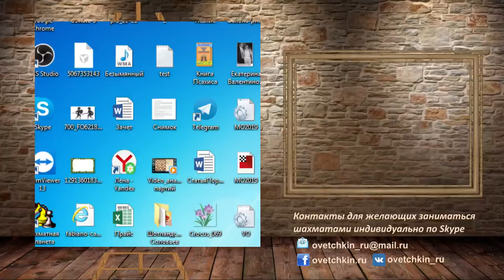Шахматы. Сицилианская защита. Лушников - Парамонов, 2002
Этот ролик записан в память о покинувшем сегодня этот мир Николае Лушникове.
В остром варианте сицилианской защиты с жертвой трёх пешек Коля действовал в соответствии со своим аккуратным стилем и охотно пошел на размен ферзей, что хоть и несколько снизило темп атаки, не помешало ему создать партию-миниатюру.